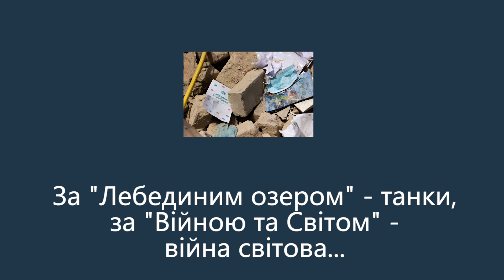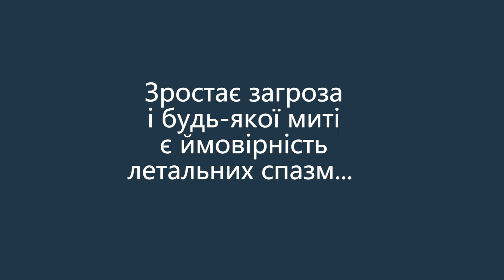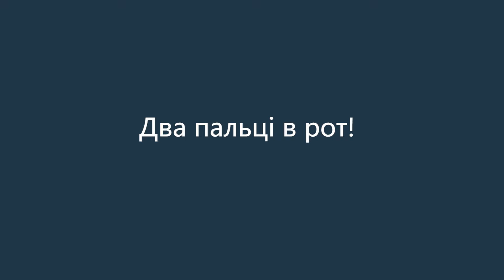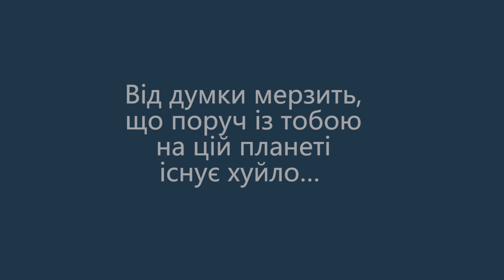Виблювати з себе Росію: First Swan Lake, then tanks 08.07.2024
Людство має виблювати з себе Росію, щоб не загинути від отруєння злом!
За лебединим озером - танки
(Два пальці в рот!)
Rap and Soul by SUNO©

The Creative message by Oksana Zabuzhko ©
Photos by ДСНС 08.07.24
Lyrics and audio management
by Shap2001 Studio © 08.07.24

 РАКЕТНА АТАКА ТЕРОРИСТІВ:
ЗБИТО 30 РАКЕТ
Близько 10-ї ранку ворог завдав комбінованого ракетного удару по Україні із використанням ракет повітряного, морського та наземного базування.

Всього, за попередніми даними, російські військові злочинці випустили 38 ракет різних типів:
- 1 аеробалістичну ракету Х-47М2 «Кинджал»;
- 4 балістичні ракети «Іскандер-М»;
- 1 крилату ракету 3М22 «Циркон»;
- 13 крилатих ракет Х-101;
- 14 крилатих ракет «Калібр»;
- 2 крилаті ракети Х-22;
- 3 керовані авіаційні ракети Х-59/Х-69.

💥 Протиповітряній обороні вдалось знищити 30 ворожих ракет:
- 1 аеробалістичну ракету Х-47М2 «Кинджал»;
- 3 балістичні ракети «Іскандер-М»;
- 11 крилатих ракет Х-101;
- 12 крилатих ракет «Калібр»;
- 3 керовані авіаційні ракети Х-59/Х-69.

Чергова терористична атака по мирних містах. Україна в жалобі. Співчуття родинам загиблих та постраждалим.
Світ має жорстко відреагувати на цей злочин. І дискусій про те чи можна завдавати ударів по військових об’єктах на території росії взагалі не повинно бути. Помстимося за кожного українця.
🦅 Командувач Повітряних Сил генерал-лейтенант Микола Олещук

Прохання автора цього відео, так, це така самореклама:
Набирайте у пошукових системах музичних платформ DEEZER, SPOTIFY, APPLE MUSIC, YOUTUBE MUSIC український музичний проект SUNO or LATER, підтримайте переглядами актуальний український контент!